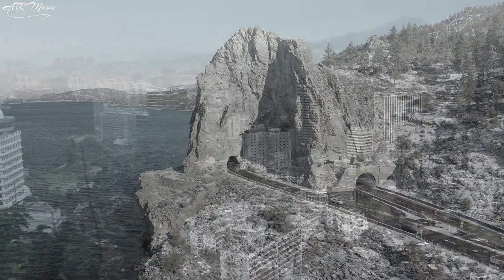+4Hrs Relaxing Harp Music with Healing Waves | Meditation Music | Café Special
Relaxing music for Meditation, Work, Study, Garden Sitting, Peaceful cafe sitting
Solfeggio Frequencies always change feelings and release stress

🌿Every Soul want peace, its emotions & mood that changes, 🌿
Does “music” effects emotions & enhance mood? Answer is “Yes” 
Get connected with yourself and explore our best playlist matching your mood.
i. Soft Piano Music for Relaxation
ii. Romantic Piano & Harp Music
iii. Relaxing Spa Music for Meditation
iv. Piano & Flute music with isochronic tones
v. Healing guitar track
vi. Nature sounds rain, waves, waterflow, birds chirping etc…
we present the following music with nature sound and sceneries composed by famous artists worldwide considering the interests of audience.
• Soft Piano Music and Harp Melodies with and with out nature sounds, birds chirping sounds, Waves, water falls, soft water sounds.
• Ambient music that creates a calming atmosphere with minimalistic and repetitive sounds.
• Nature sounds such as rain, waves, and bird sounds.
• Instrumental music with soothing melodies such as piano, guitar, and flute.
• Meditation music with calming chants and mantras
• Classical music such as Mozart, Beethoven, and Chopin.
• White noise, which includes sounds like the sound of a fan or air conditioner that can help people relax or fall asleep.
nous présentons la musique suivante avec des sons de la nature et des paysages composés par des artistes célèbres du monde entier en tenant compte des intérêts du public.
• Musique douce pour piano et mélodies de harpe avec et sans sons de la nature, chants d'oiseaux, vagues, chutes d'eau, sons d'eau douce.
• Musique d'ambiance qui crée une atmosphère apaisante avec des sons minimalistes et répétitifs.
• Sons de la nature tels que la pluie, les vagues et les sons d'oiseaux.
• Musique instrumentale avec des mélodies apaisantes comme le piano, la guitare et la flûte.
• Musique de méditation avec des chants apaisants et des mantras
• Musique classique comme Mozart, Beethoven et Chopin.
• Le bruit blanc, qui comprend des sons comme le bruit d'un ventilateur ou d'un climatiseur qui peuvent aider les gens à se détendre ou à s'endormir.

we presenteren de volgende muziek met natuurgeluid en landschappen gecomponeerd door beroemde artiesten over de hele wereld, rekening houdend met de interesses van het publiek.
• Zachte pianomuziek en harpmelodieën met en zonder natuurgeluiden, vogelgeluiden, golven, watervallen, zachte watergeluiden.
• Ambient-muziek die een rustgevende sfeer creëert met minimalistische en repetitieve geluiden.
• Natuurgeluiden zoals regen, golven en vogelgeluiden.
• Instrumentale muziek met rustgevende melodieën zoals piano, gitaar en fluit.
• Meditatiemuziek met kalmerende gezangen en mantra's
• Klassieke muziek zoals Mozart, Beethoven en Chopin.
• Witte ruis, waaronder geluiden zoals het geluid van een ventilator of airconditioner die mensen kan helpen ontspannen of in slaap vallen.

Attribution:
Footage / Images:

© Copyright:
All Media / Music composed/arranged by ATR Music.